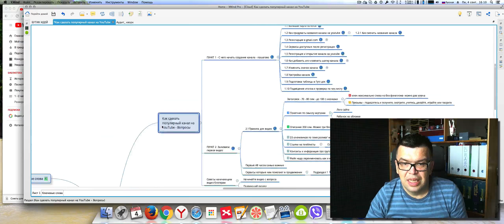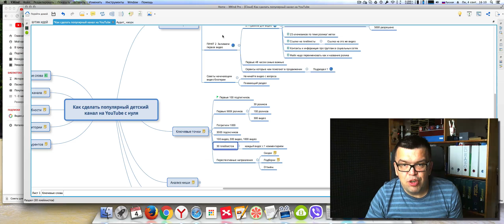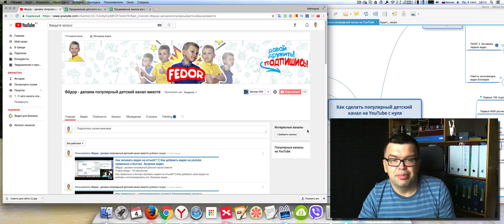Как быстро получить подписчиков на канал? 100 первых подписчиков легально. Набор подписчиков на ютуб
Мы расскажем! О других важных нюансах вы узнаете из роликов «Бесплатной Школы Видеоблогера».

На своем канале необходимо за всем следить и отмечать ключевые точки.

- во-первых, у вас появляется возможность оформить канал так, как вам нравится,
- во-вторых, вы можете поставить рекомендуемое видео
- в третьих, можно сделать интересную и информативную главную страницу канала.

Когда будет набрана первая сотня, то первая ключевая точка будет пройдена. Это очень важный этап.

Следующие ключевые точки: 30 роликов, 100 роликов, 200 роликов. Эти ключевые точки также надо пройти и отметить для себя. В дальнейшем могут быть следующие этапы: потратили 100 долларов, 1000 долларов и так далее. Все ключевые точки отмечайте. Все должно проходить по графику и стабильно. Каждый новый этап открывает для вашего канала новые возможности.

Самый простой, легальный и при этом бесплатный способ, это привлечь друзей, знакомых и даже родственников.